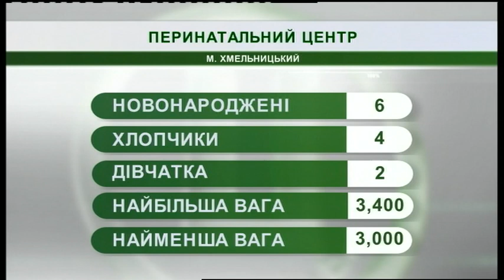10.04.2019. Новини. 07:30